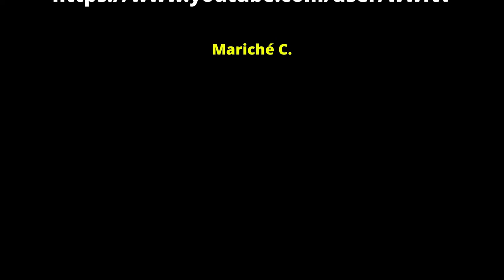La agonía del mirlo, comida para el milano - 30-10-22